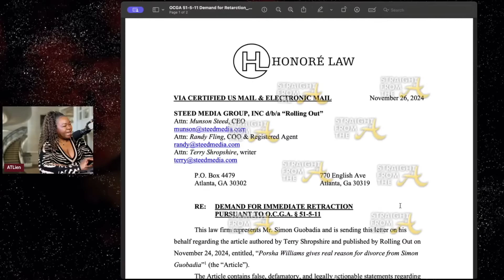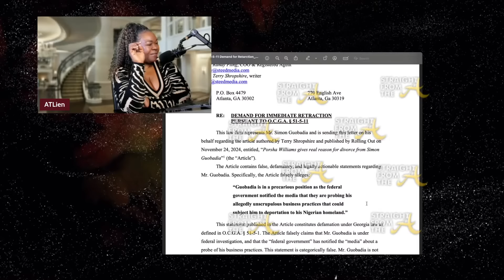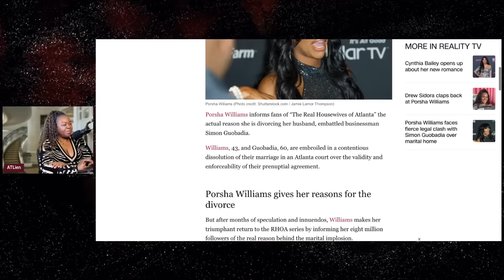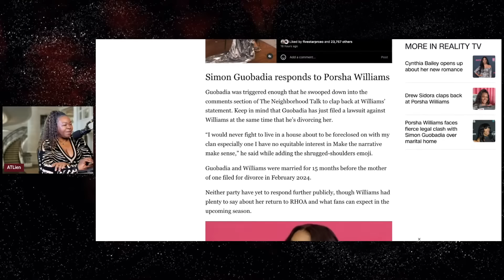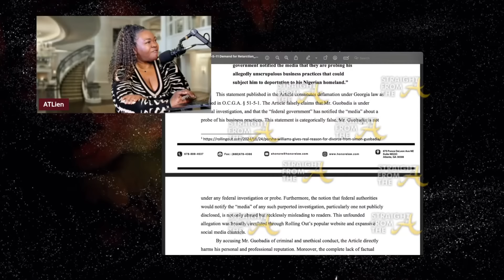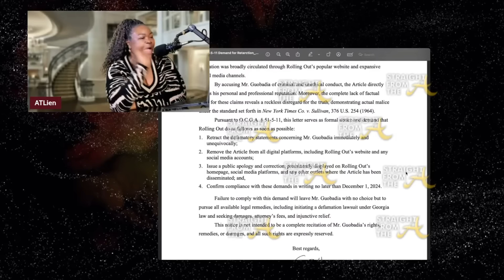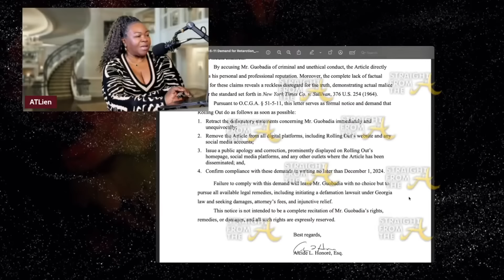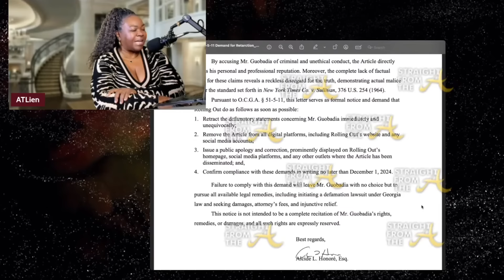Porsha Williams Ex SUING Bloggers?! Simon Guobadia Demands Retraction for Defamatory Content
Porsha Williams of The Real Housewives of Atlanta’s estranged husband Simon Guobadia is on the warpath! Not only is he suing Williams for allegedly spreading defamatory stories about him, but he’s also going after media outlets and blogs!

FULL LIVESTREAM RHOA S16 TEA | Porsha Confirms Kenya’s Exit | Sad News for Wendy Williams | Simon Suing Blogs & More

Porsha's Messy Divorce Drama HEATS UP! Simon just accused her of FRAUD & wants Pre-Nup THROWN OUT!
TS Madison Starter House a Scam? | Porsha & Dennis in Simon’s House | Kenya is “Always Right” & More
BAD NEWS for FUNKY DINEVA! Black Women Petition Fox Soul to FIRE HIM Over Disrespectful Commentary

*** SUPPORT ***

*** READ ME! ***

*** Mailing Address ***

*** FOLLOW ME ***